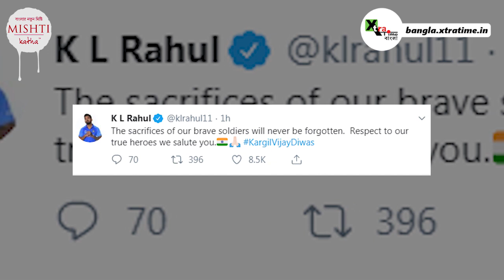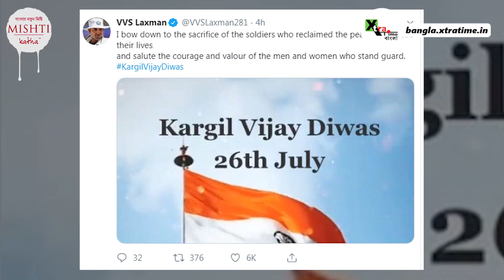কার্গিল বিজয় দিবসের ২০ বছর পূর্তিতে ক্রিকেটারদের শ্রদ্ধার্ঘ্য! দেখুন ভিডিও...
Editor: Sandip Kar